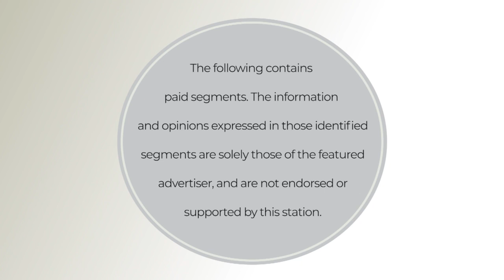Green is the theme to help others in our community